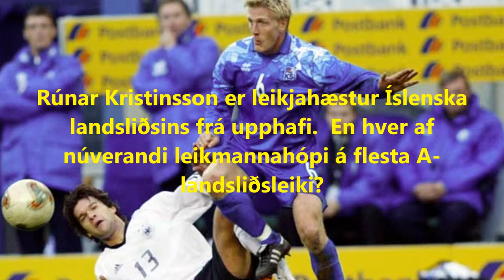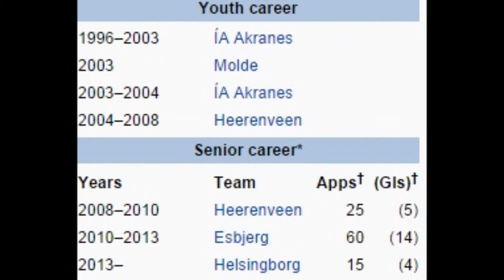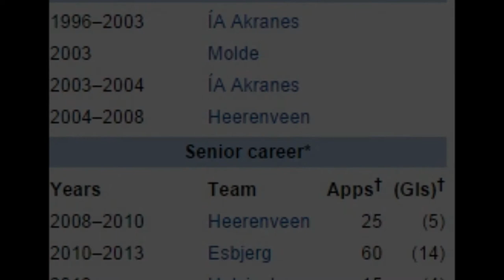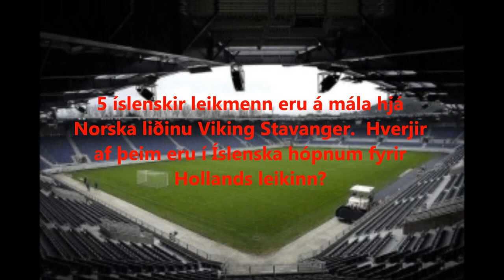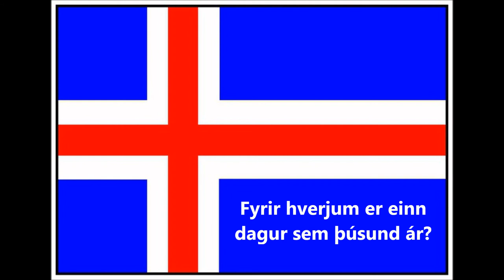Íslenska landsliðið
Quiz um Íslenska landsliðið í knattspyrnu, gert fyrir okkur vinina fyrir heimaleikinn gegn Hollandi 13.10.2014.